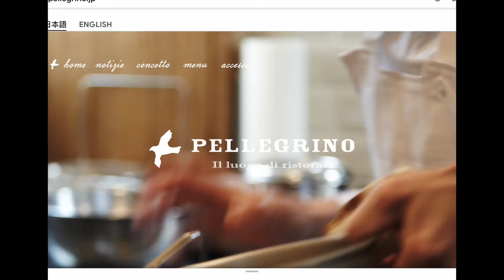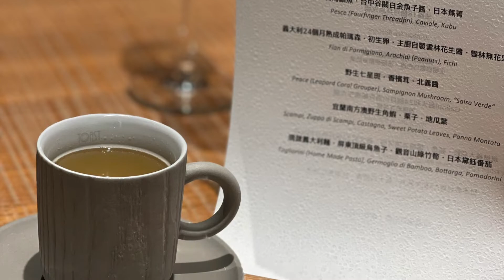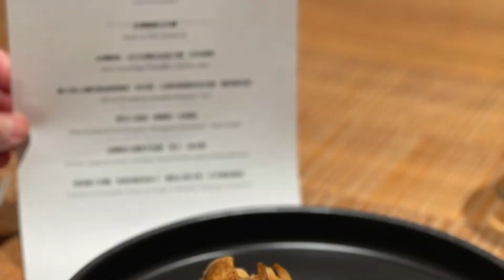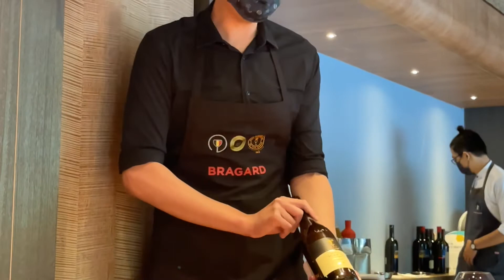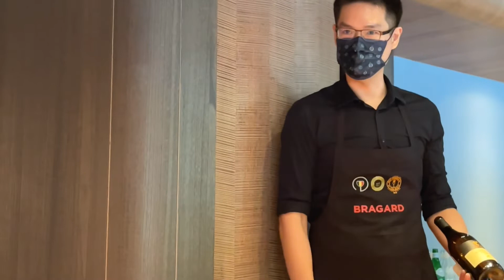Róu by T-Ham X Pellegrino collaboration 高橋隼人客座北義料理饗宴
睽違三年再次嚐到高橋主廚的高水準料理，另外搭配專業侍酒師David的講解，讓這場令人愉快的午宴更加完美！